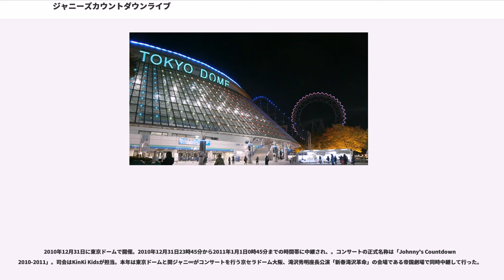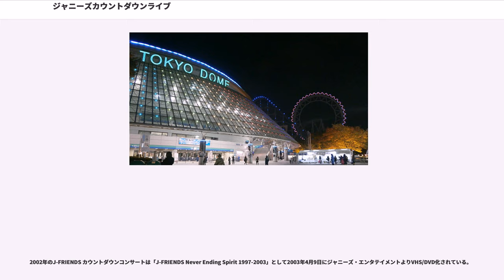ジャニーズカウントダウンライブ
東京ドームの行事・イベント

ジャニーズカウントダウンライブ（Johnny's Count Down Live）は、ジャニーズ事務所の所属タレントが日本時間の大晦日から元日にかけて行う年越しライブおよびフジテレビ系列で放送される同公演の中継番組の総称。「ジャニーズカウントダウンコンサート」ともいう。略称は「カウコン」「ジャニコン」。

1996年度にV6が神戸ワールド記念ホールで行った「V6 COUNTDOWN '97」を皮切りに、阪神大震災の災害復興チャリティーイベントとして始まった。1997年度はJ-FRIENDSが東京宝塚劇場で「ジャニーズ　カウントダウン・コンサート」を行い、各会場で募金活動やチャリティーグッズを販売。収益金を神戸市教育委員会に寄付した。

1998年度から公演場所を東京ドームに移し、大晦日の昼夜にKinKi Kidsがコンサートを行っている都合によりKinKi Kidsのステージセットをそのまま転用するようになる。また同公演よりフジテレビ系列で特別番組として生中継するようになり、番組の終了間際に記念撮影を行うのが恒例となる。J-FRIENDSとしての公演は、その後2002年度まで続いた。

2003年度よりCDデビューをしているタレント・グループ一同が参加しているほか、スペシャルゲストとして近藤真彦を始めとする1970年代から1980年代にデビューした先輩タレントやジャニーズ事務所との親交が深い森光子も出演するようになる。ただし、SMAPは2013年に香取慎吾が次番組の宣伝も兼ねて最後に少しだけ登場した以外、2016年末で解散するまで出演することはなかった。

18歳未満のメンバーは労働基準法の関係で参加できないため、あらかじめ撮影しておいた録画映像を使用するか、18歳以上のメンバーのみ出演し18歳未満のメンバーは客席にいる状態で映っている。

2006年度からは「年男ユニット」という期間限定ユニットが登場するようになった。

カウコンそのものの開始は例年23時だが、生中継は紅白が終了する23時45分からで固定されている。また、東京ドームが0時30分以降の歌唱活動を禁止しているため、中継終了も2005年度以降は0時45分で固定されている。

なお、ライブ自体は1998年以降毎年開催されているが、2014年度のみフジテレビ系列で生中継されなかった（後述）。

2003年12月31日23時40分から、2004年1月1日0時40分までの時間帯に中継した。本公演より、J-FRIENDS（2003年3月に解散）以外のタレント、グループも参加するようになった。

初登場のNEWSは労働基準法の関係により小山慶一郎・錦戸亮・山下智久の3名のみの出演となり、カウントダウン後に少年隊『君だけに』や光GENJI『パラダイス銀河』など先輩の楽曲をカバーした。KAT-TUNは同じく労働基準法の関係により亀梨和也を除く5人でバックダンサーとして出演した。またスペシャルゲストとして、東山紀之・岡本健一・赤坂晃・佐藤アツヒロが出演した。

2004年12月31日23時40分から2005年1月1日0時40分までの時間帯に中継し、平均視聴率10.6%を記録した。出演者および曲目はTOKIO『自分のために』、NEWS『希望〜Yell〜』、KAT-TUN『ハルカナ約束』、嵐『Hero』、V6『ありがとうのうた』、関ジャニ∞『浪花いろは節』、KinKi Kids『Anniversary』である。

18歳未満のメンバーがいたNEWSは小山慶一郎・錦戸亮・山下智久・増田貴久・内博貴の5名での出演となった。また特別出演者として、少年隊・岡本健一・赤坂晃・佐藤アツヒロ・タッキー&翼が登場。番組の最後には、各グループごとに2005年の抱負を発表した。

2005年12月31日23時45分から2006年1月1日0時45分までの時間で生中継し、1998年の放送開始以来最高の平均視聴率13.0%を記録した。司会はKinKi Kidsが担当。過去最多の101人が出演した。タイトルにある「PRIDE」と総合格闘技イベントのPRIDEをかけた対決形式のメドレーがあり、グループを越えたステージを披露した。メドレーの出演者および曲目は以下の通りである。

その他、...